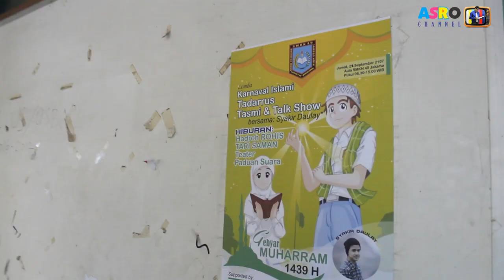Pemasangan Poster Gebyar Muharram 1439 H SMKN 49 Jakarta